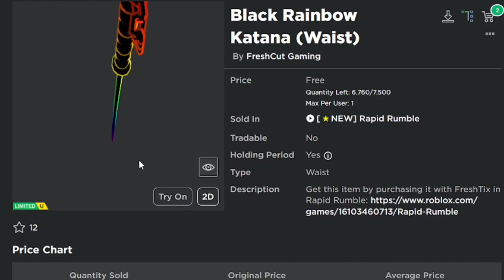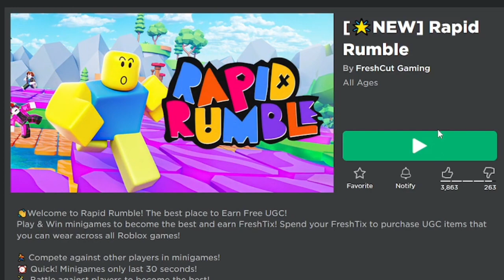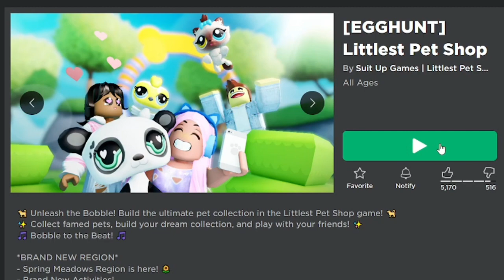[7,5K STOCK] Cara Mendapatkam 6 ITEM GRATIS LIMITED TERBARU Di Game Rapid Rumble & Littlest Pet Shop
Backsound: Kelvin Macleod
Song Intro : Adventures - A Himitsu
Song Outro : Last Summer - Ikson

Processor: Core i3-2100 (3,1 ghz)
RAM: 8GB DDR3
VGA: GTX 750 2GB DDR5 128Bit
OS: Windows 10 Pro 64-Bit

                           - INFO ROBLOX -

Nama Game: Littlest Pet Shop
Link Game :

Tempat Download Game :
GooglePlay: